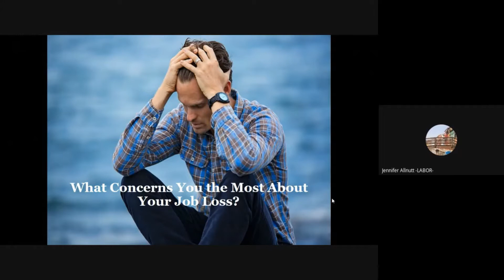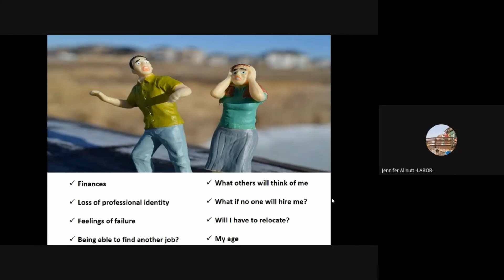Concerns About Job Loss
A job loss can be particularly challenging. Here's a short clip about coping you may find useful.